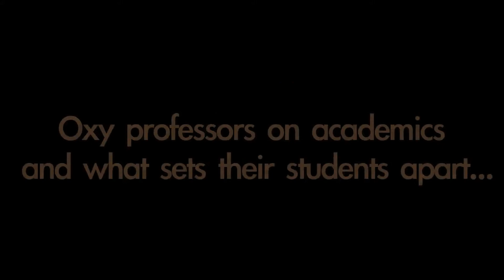Professor Profile: Psychology, Brian Kim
Brian Kim, associate professor of psychology, explains the broad areas of the field you can study at Oxy, from scientific- and research-oriented psychology to applied psychology. Produced by the Office of Admission Social Media Interns.